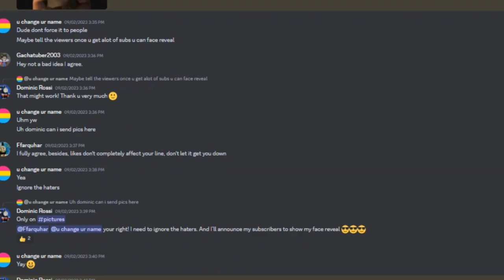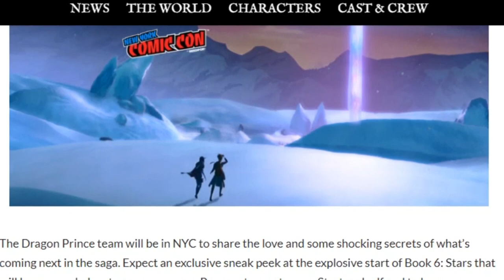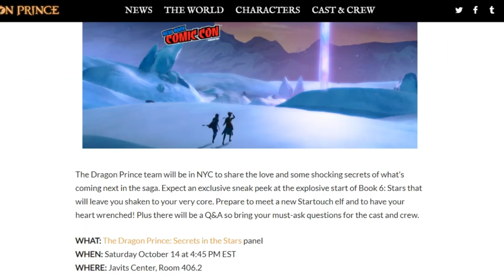Dominic Rossi Updates: TDP Mystery Of Aaravos Book 6: Stars | ULTIMATE REVIEW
I AM SO DAMN HYPED FOR THIS RIGHT NOW!